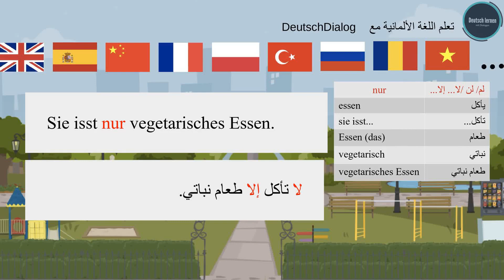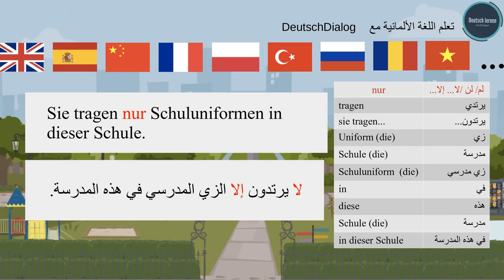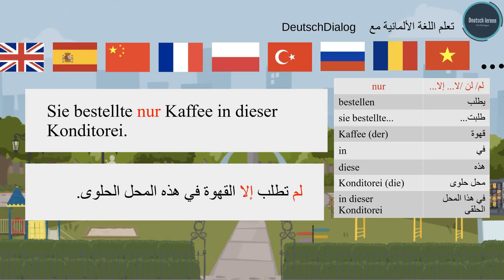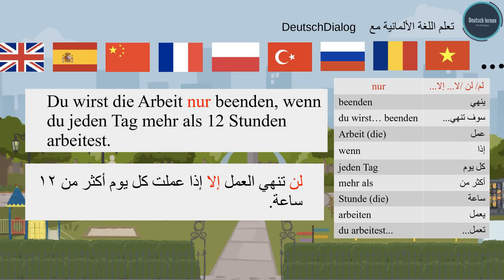Ausnahmesätze "nur" | "لم/ لن /لا... إلا..." |Niveau B1-B2 | Deutsch lernen تعلم اللغة الألمانيةnur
DeutschDialog تعلم اللغة الألمانية مع
Schnell und einfach Deutsch lernen, von Niveau A1 bis B2, der Weg zu einer neuen Sprachwelt!